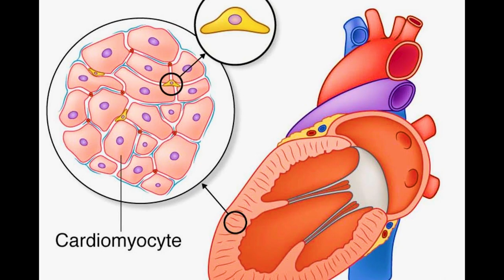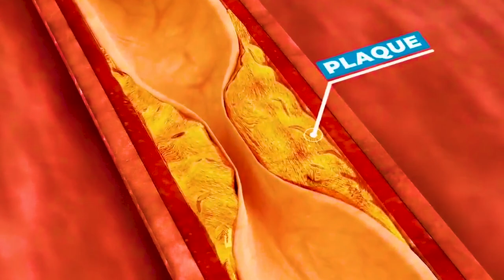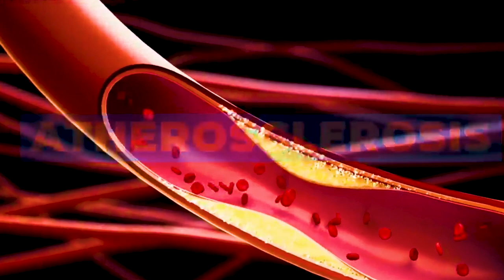Why does a heart attack happen? 3D animation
why do heart attack happen? 3d animation ,

how does a heart attack happen 3d animation ,

হার্ট অ্যাটাকের লক্ষণ ,

হার্ট অ্যাটাক কেন হয় ,

হার্ট অ্যাটাক কিভাবে হয় ,

হার্ট অ্যাটাকের লক্ষণ কি ,

হার্ট কোথায় থাকে ,

মানুষের হৃদপিণ্ড ,

হৃদপিণ্ড কি ,

হার্ট বড় হয়ে গেলে করণীয়,

হার্ট কোথায় থাকে ,

মানুষের হার্ট কোথায় থাকে ,

মানুষের হার্ট কিভাবে কাজ করে ,

heart er chitro ,

হার্ট কি,